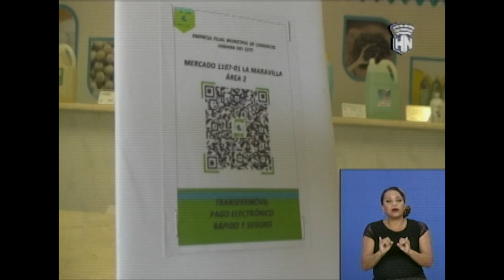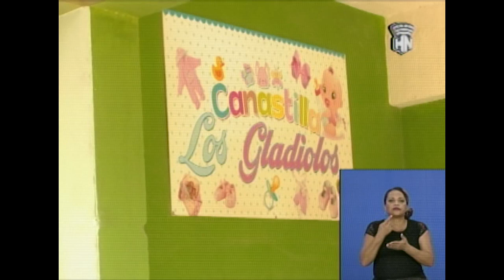Anuncian programa de distribución de los productos de la canasta básica del mes de septiembre.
Desde HabanaNoticiario nos llega el reporte de la periodista Ania Ortega, sobre el programadedistribución de los productos de la canastabásica correspondiente al mes de septiembre, según disponibilidad de los proveedores, el cual ya ha sido informado por los medio de comunicación. Más detalles, a continuación.